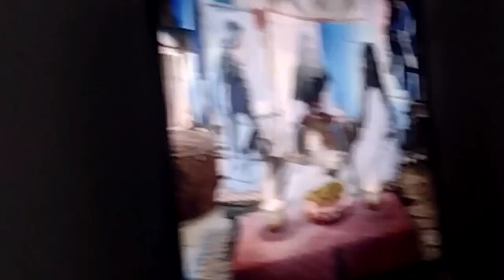ENTRAMOS EM UM RIO SECO😱,VIAGEM COM A BANDA FANFARRA PARA SÃO BRÁS 💚♥️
Deus Em Primeiro Lugar|🙏🏽❤️

                           LINKS 🔗

Neste vídeo,eu fui em uma viagem com a minha banda,e pensei em registrar tudo,desde a saída até a chegada,espero que gostem,e assistam o vídeo,que aconteceu algumas coisas engraçadas 😂